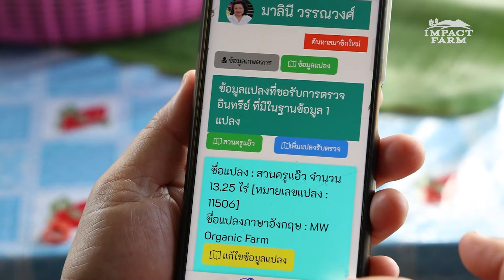เกษตรอินทรีย์แบบมีส่วนร่วมทำอย่างไร มีคำตอบ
อัฒมาส ชนะ ประธานสมาพันธ์เกษตรกรรมยั่งยืน จังหวัดเชียงใหม่ หัวเรี่ยวหัวแรงคนสำคัญในการทำหน้าที่เชื่อมโยงความร่วมมือต่างๆ ทั้งภาครัฐ เอกชน และภาคประชาชน เพื่อส่งเสริมการทำเกษตรอินทรีย์ สนับสนุนให้เกษตรกรพึ่งพาตัวเองได้ แบ่งปันองค์ความรู้  และพร้อมส่งต่อผลผลิตอาหารที่ปลอดภัยสู่ผู้บริโภค